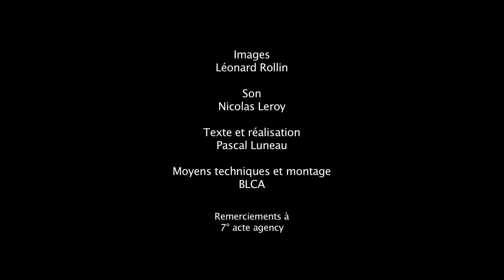SEQ Olivier Deville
Bande démo d'Olivier Deville